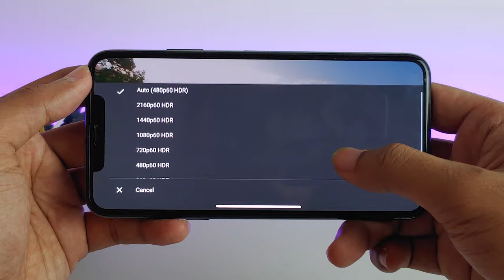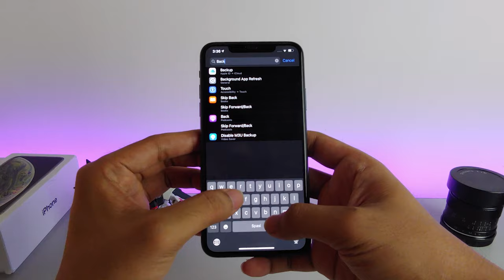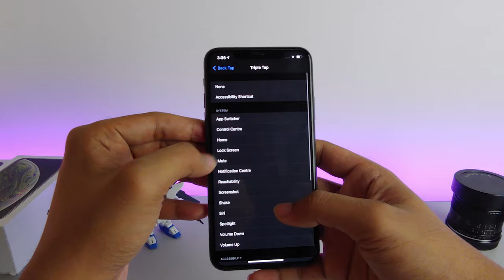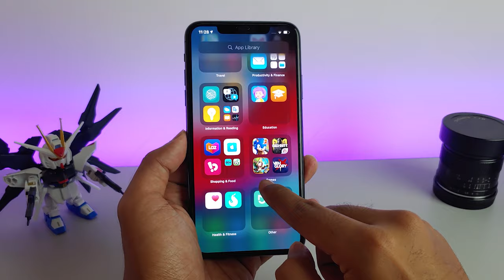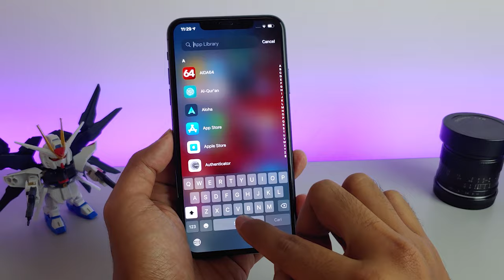7 FITUR DI IOS 14 PALING MENARIK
Hai guys baru saja IOS 14 rilis ya, dan saya menemukan 7 fitur yang menurut pendapat saya paling menarik dan practical di ios 14, apa saja simak video nya. eEnjoy